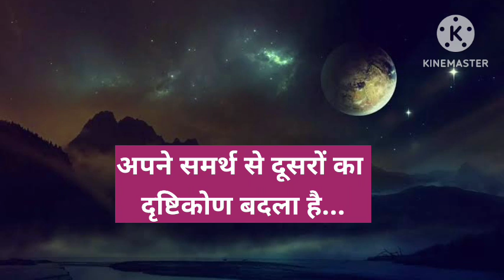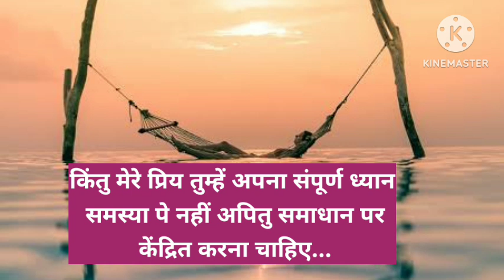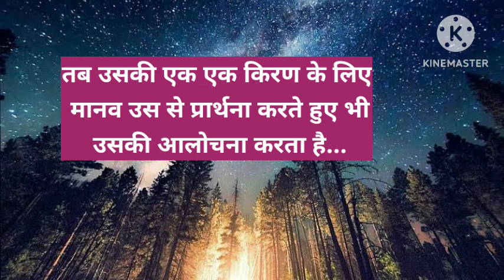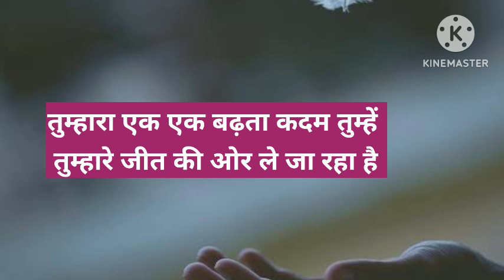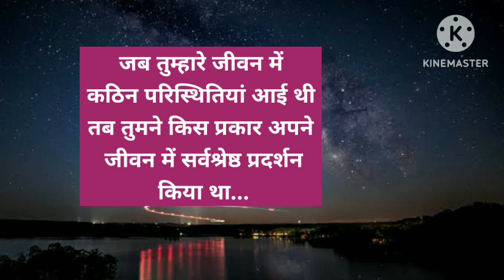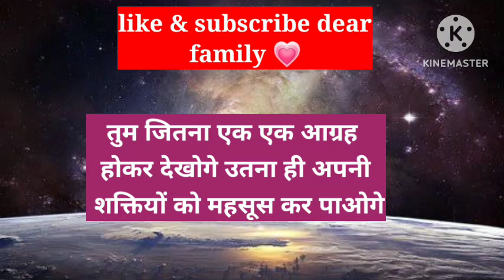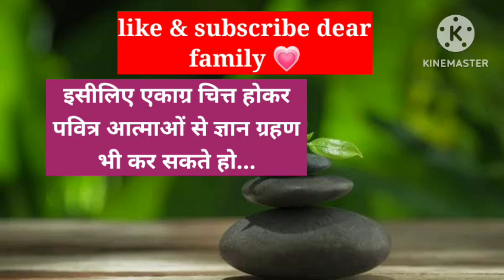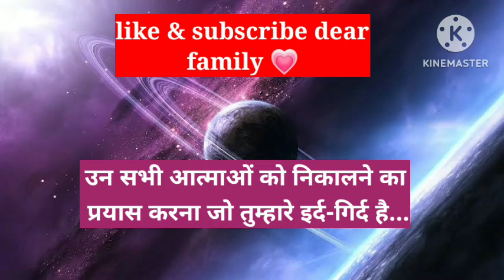बहुत करीब आ गए हो तुम 💞 ।। Universe message